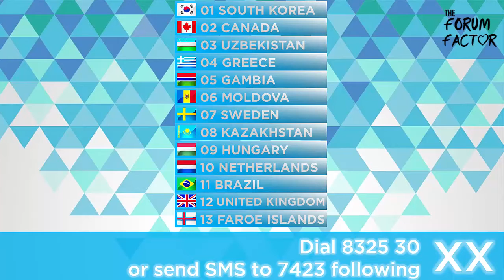The Forum Factor 11: Semi-Final 3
How to join TFF?
For joining, you have to sign on the forums and then join by writing "I confirm" in actual confirmations thread. Then you will get randomly chosen country and category [Girls, Boys, Under 25s, Groups], such as in X-Factor.

What program do we use?
For making designs, we use PowerPoint 2016. For making videos, we use Camtasia Studio (and sometimes PowerPoint). For the music used in our videos, we upload this from YouTube.

All rights deserved.